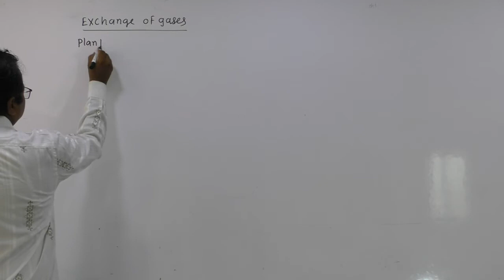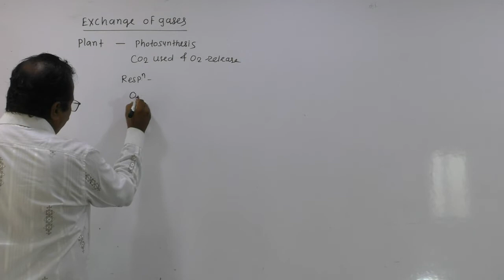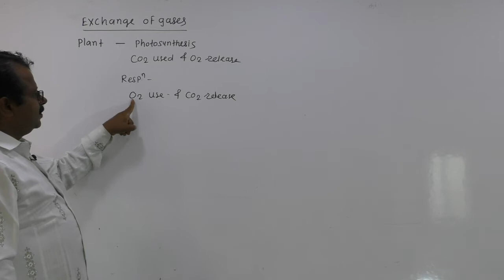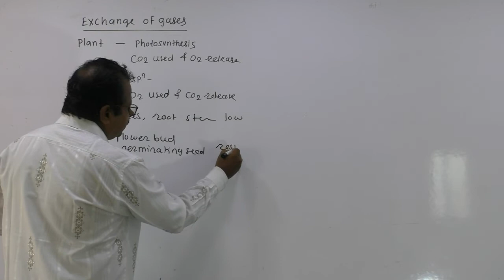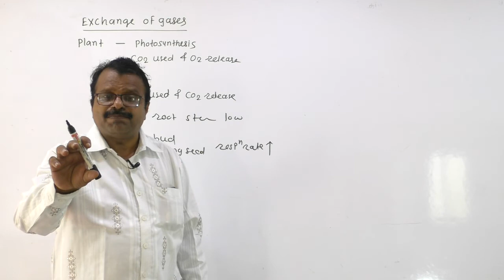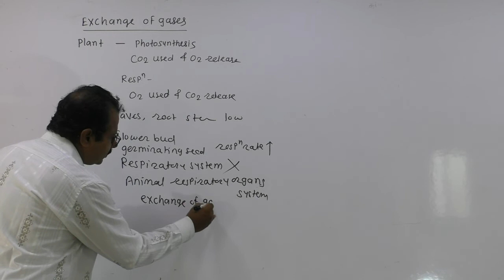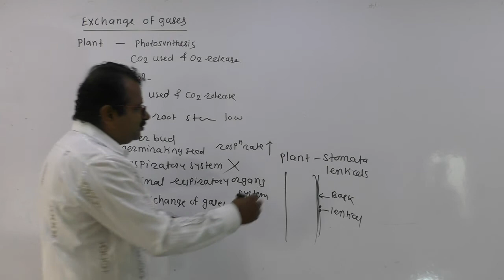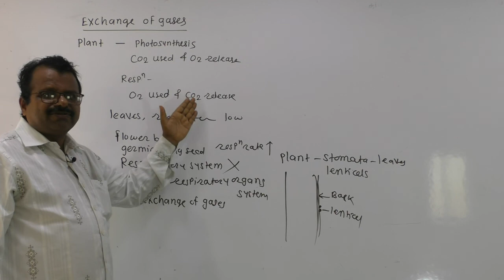13 Respiration Exchange of gases in respiration